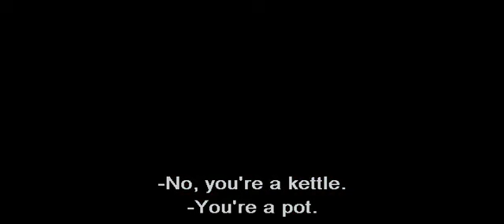Wonder Park — Gus Yodeling — Deleted Scene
from the 2019 movie "Wonder Park"